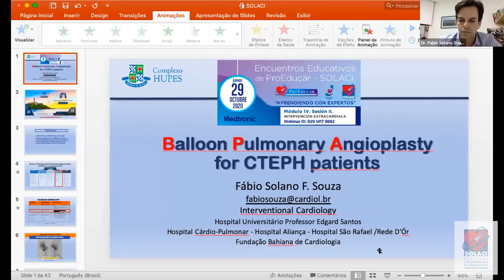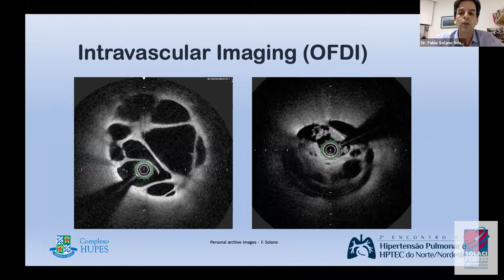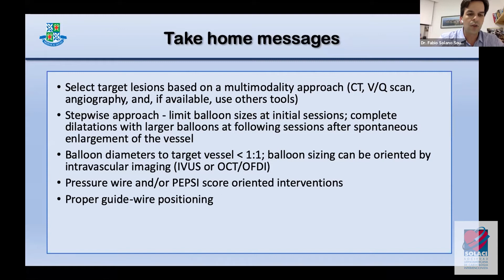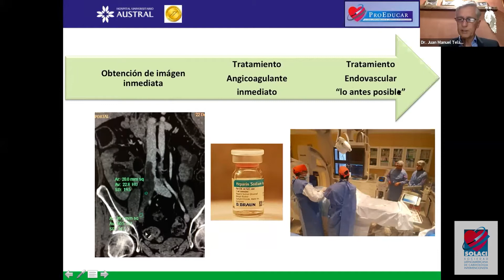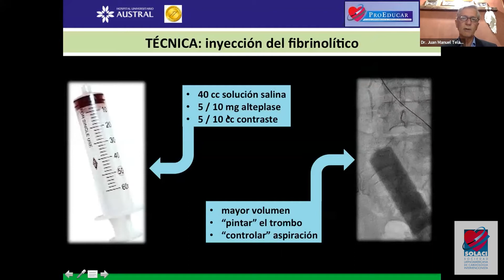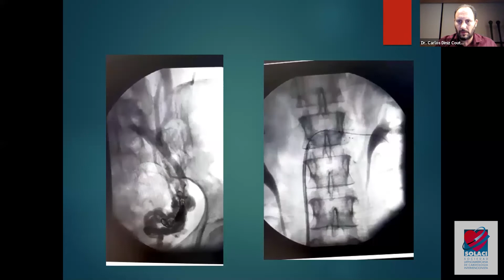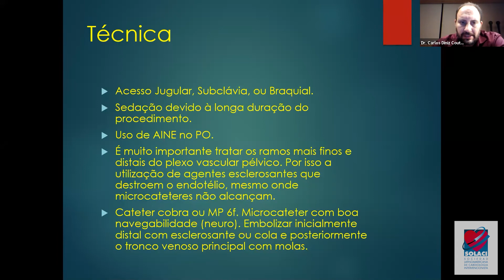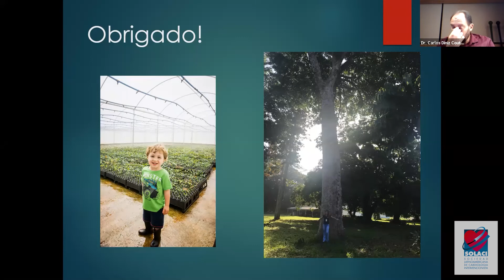8° Encuentro Educativo ProEducar | Intervención Extracardíaca (sesión II)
Grabación completa del "8° Encuentro Educativo de ProEducar - Aprendiendo con expertos" sobre Intervenciones Extracardíacas (Sesión II).

👨‍🏫 En este Webinar aprenderá sobre:
04:03 | Angioplastia pulmonar en la enfermedad tromboembólica crónica. ¿Cuándo y Cómo realizar tratamiento endovascular? – Fabio Solano Souza (BRA).
37:54 | Intervención Venosa I: Trombosis venosa profunda: opciones de tratamiento endovascular. Juan Manuel Telayna (ARG).
01:07:43 | Intervención Venosa II: Sme de May-Turner y Nutcraker: cuándo y cómo intervenir?. Carlos Díniz Couto (BRA).

Acceda al Curso Educativo Virtual de ProEducar 2020 completo en el siguiente enlace

Filación realizada el 29/10/2020
Presentador: Nicolás Zaderenko (ARG).
Coordinadores: Jamil Abdala Saad (BRA) - Maurício Cavalieri (BRA).
Oradores: Fabio Solano Souza (BRA), Juan Manuel Telayna (ARG), Carlos Díniz Couto (BRA).